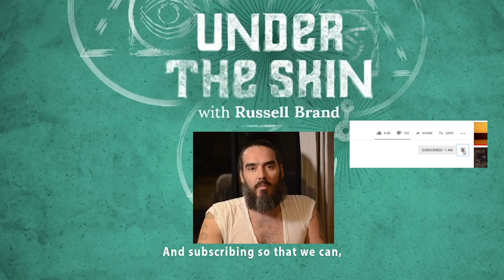Has Food Always Been An Ideology?| Russell Brand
A clip from the upcoming Under The Skin podcast with Kip Andersen co-director of 'What The Health' and "Cowspiracy' (both on Netflix!). If you'd like to see the sources used in Kip's documentaries go

You can listen to this podcast episode on Sat 15th only on Luminary.

You can get my new book Mentors here (and as an audiobook!)